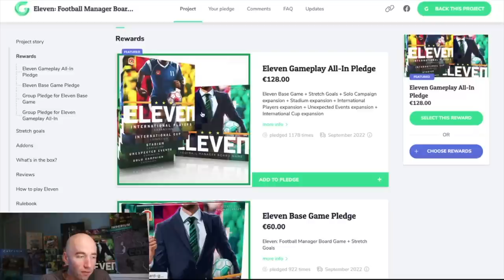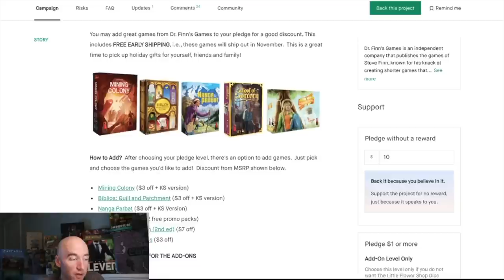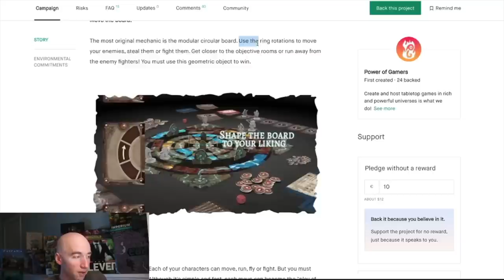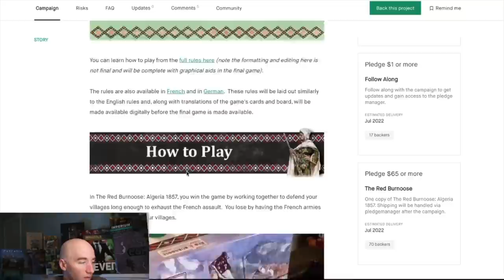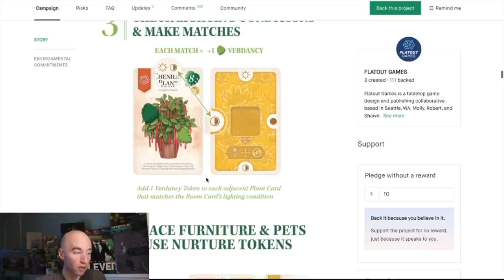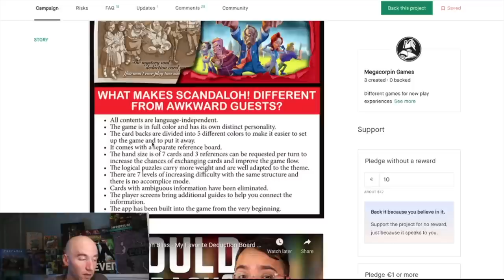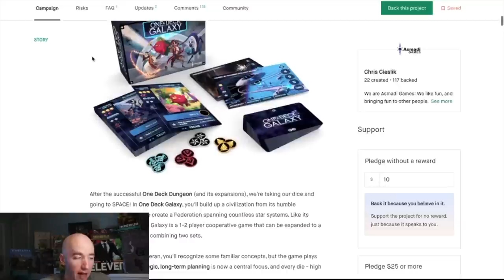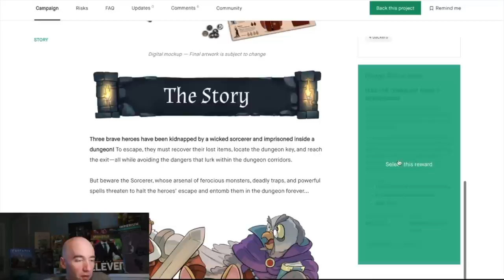The Best Kickstarter New Board Game Round Up - Week of Sept 14 - He-Man & Space Adventures!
It's Friday...you know what that means. I've even got on the right t-shirt to match the games this week! Let's do this!

Time Stamp:
00:00 -  Sup!
00:51 - Eleven Football Manager - PICK OF THE WEEK #1
05:29 - Little Flower Shop Dice Game
08:04 - Magic Sword Tactics!!!
09:39 - Unsurmountable
11:26 - Altenor Secrets
15:59 - Ambal Tournament
18:31 - The Red Burnoose Algeria 1857
20:00 - Reputation
22:09 - Dog Park
24:43 - Verdant - PICK OF THE WEEK #2
27:51 - Sushi Boat
30:51 - Scandaloh
33:44 - Masters of the Universe: Clash for Eternia
37:30 - One Deck Galaxy - PICK OF THE WEEK #3
40:53 - Elementum Arcanum
43:19 - Flee the Dungeon
45:22.-  Upcoming videos:
 -  GenCon Announcement video?
 - Review(s)
 - Marvel TV show ranking & Marvel Game comparison